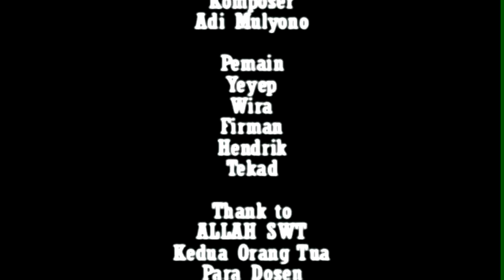KENANGAN 29 MEI 2006 [HIDUP DI DUNIA BY :ADI MULYONO]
Tugas Akhir untuk menjadi Sarjana Prodi SENDRATASIK Fakultas Bahasa dan Seni UNESA.
Judul : Hidup Di Dunia
Komposer : Adi Mulyono
Gitar : Wira
Bass + Kendang : Yeyep
Keyboard : Tekad
Kendang 1 : Jampang
Kendang 2 : Hendrix
Kendang 3 : Firman

CREW : PROF. DR. Ir. KH. MU'IN, S.Pd. M.Pd Band